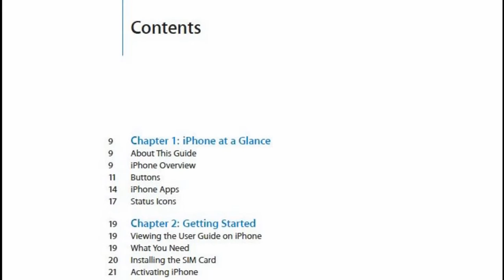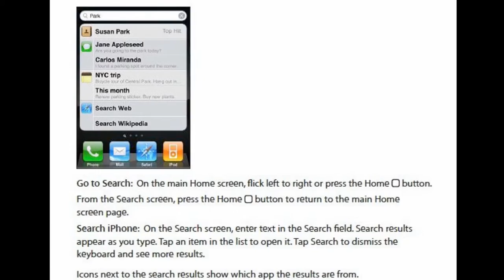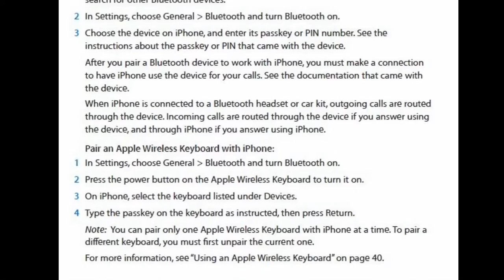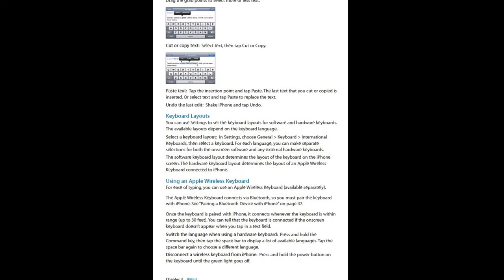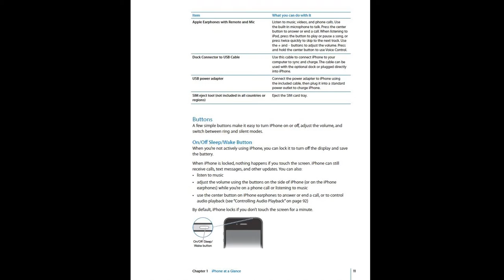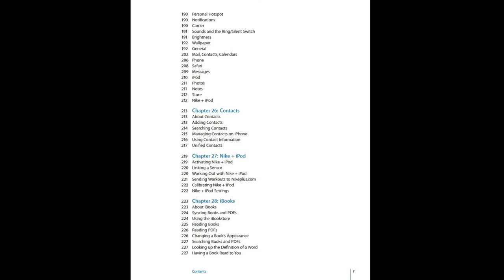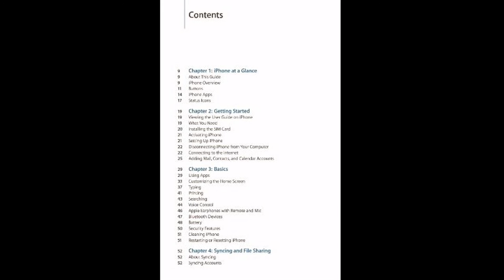Got a Second hand iPhone 4 ? Instruction Manual in READABLE HD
Just the few starting Chapters - Will do others if needed .
2:40 STATIONARY MODE. Need HD  and FULL SCREEN.